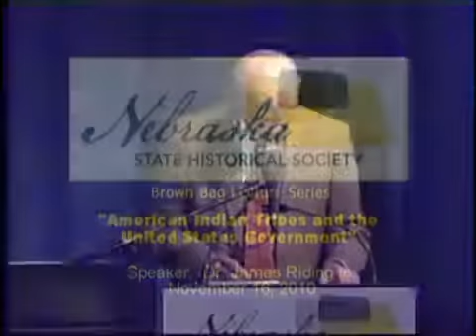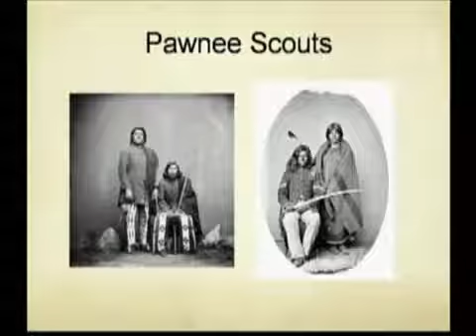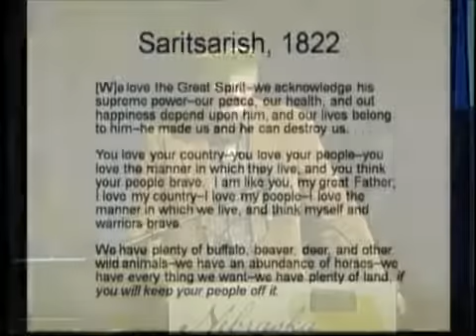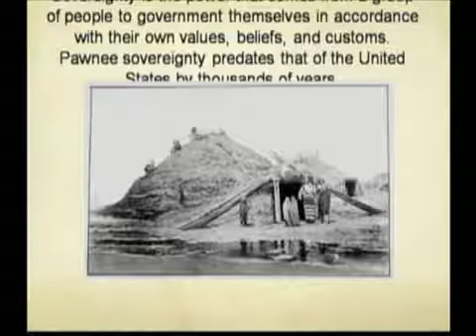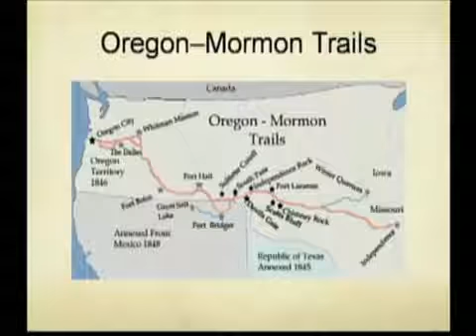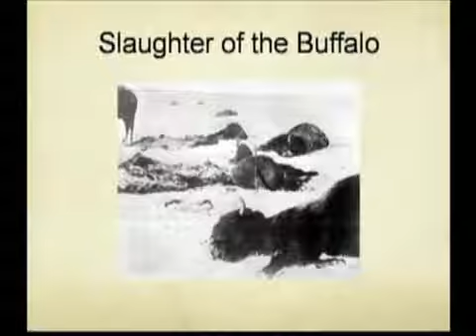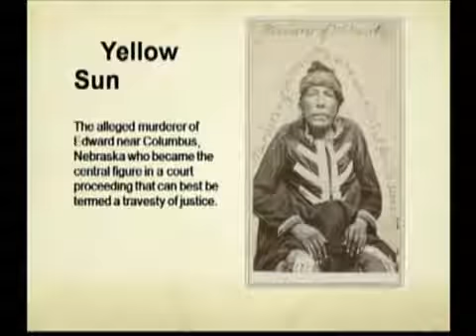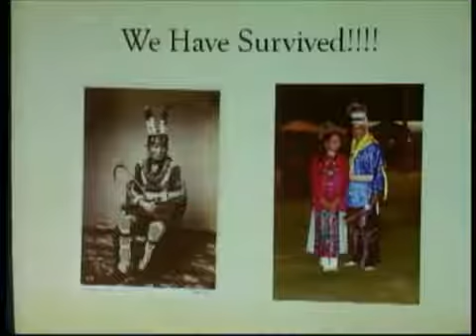Native Tribes And The United States Government James Riding???